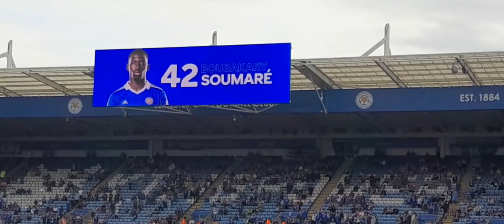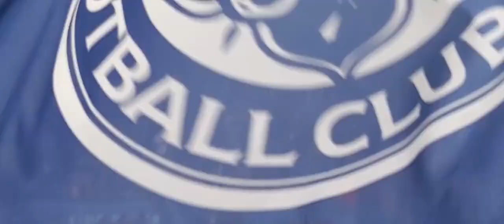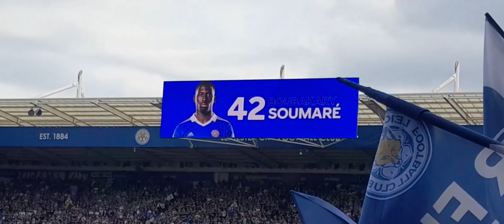Leicester City 2-1 West Ham- Won But We Still Gone Down (Last Game)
Welcome To My Premier League Matchday Vlog

We Played West Ham

We Won But Still Going Down As Everton Beat Bournemouth